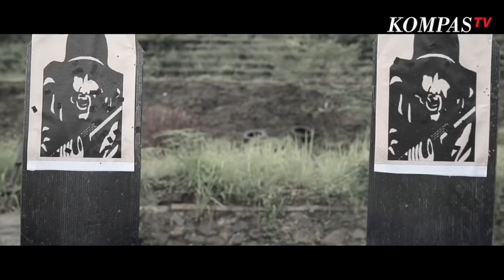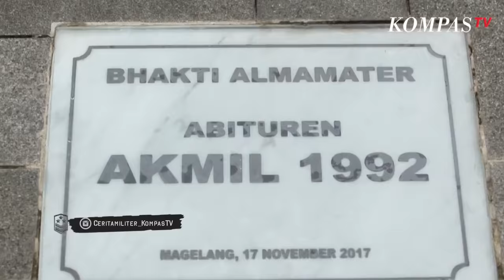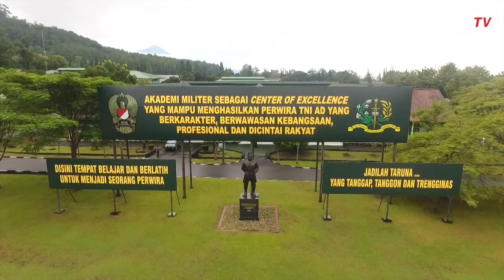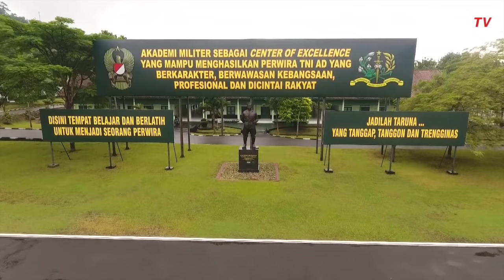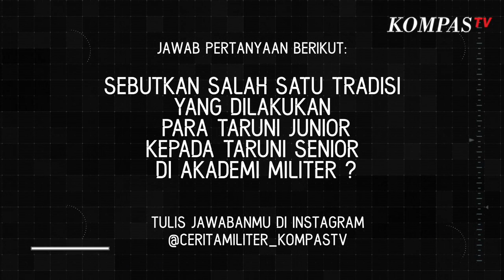Mengintip Sejarah dan Sarana Akademi Militer | Lembah Tidar, Gerbang Pengabdian Perwira (1)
Akademi Militer merupakan sarana pendidikan Tentara Nasional Indonesia yang didirikan tahun 31 Oktober 1945.

Sejak itulah, Akademi Militer selalu berhasil mencetak perwira-perwira unggul yang siap mempertahankan bangsa dari ancaman-ancaman eksternal.

Demi mempertahankan kualitas tersebut, Akademi Militer juga dilengkapi dengan sarana prasarana yang modern dan mutakhir.